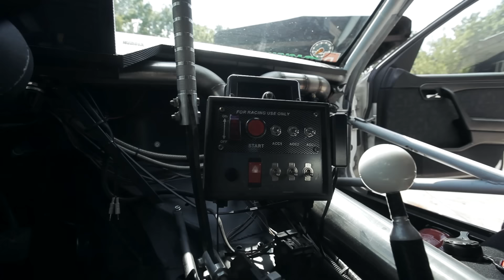Totalcar TV: Mercedes C600 V12 - 2016 8. évad 9. rész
A W202-es Mercedes C-osztályban sosem volt ez a motor, és ez talán jobb is. Ennek ellenére a Markom Racing beleműtötte a hatliteres, 12 hengerest, és Ámon Olivér kezében egészen hihetetlen dolgokat tud az autó. Az sem mellékes, hogy a hátsó ülés alatt van egy akkora turbó, ami az űrből is látszik. És kiderül az is, kitekert kormánynál miért nem szabad lepadlózni.